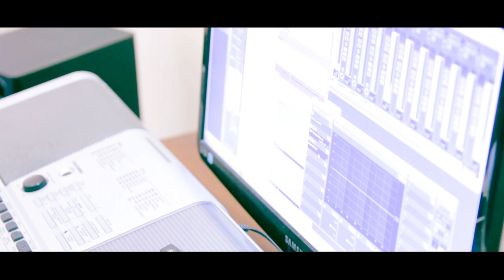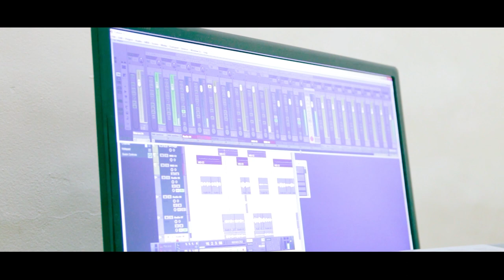Uyirile puthu vali song | Tharshanan | Kavinaly | Varothayan | Iroshan | Roshan Nirosh | Elavu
'Elavu' Short film promo song | “இலவு“ குறும்பட புரோமோ பாடல்
Written & Directed by Kanaganayagam Varothayan

Vocal : Kavinaly Sriskantharajah
Lyrics : Tharshanan & Iroshan Puviraj
DOP & Edit : Roshan Nirosh
Album : Elavu (Short film)
Production : V Creations SL
Producer : Kanaganayagam Varothayan